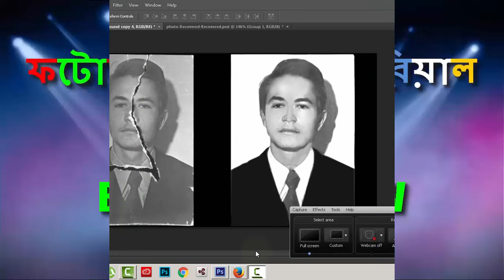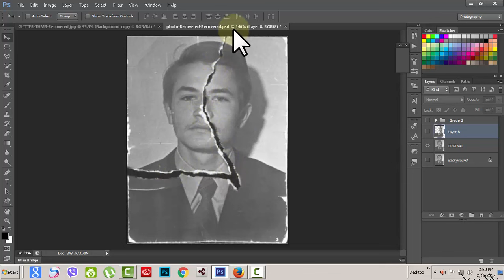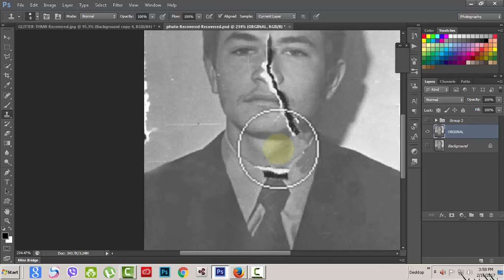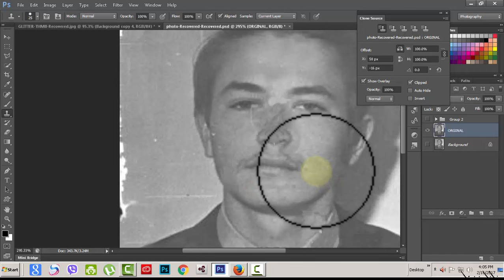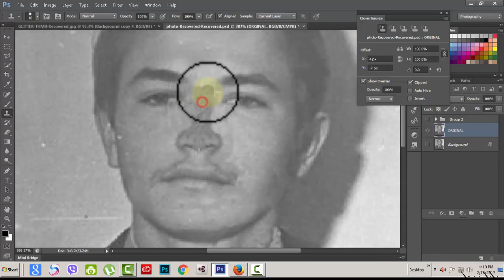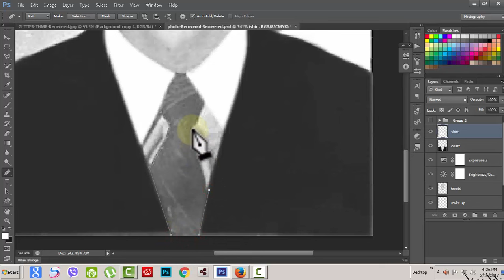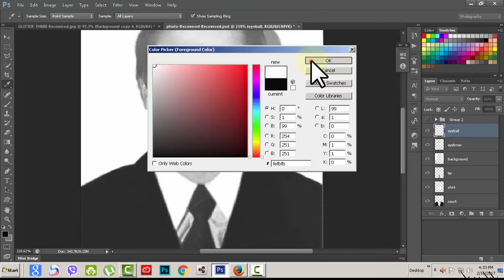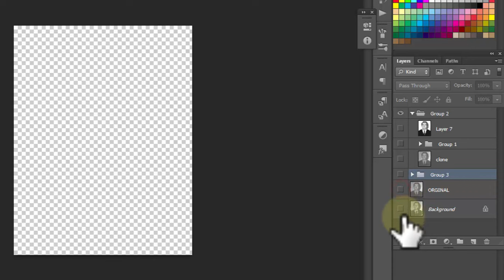Adobe photoshop bangla tutorial cs6 part-1:নষ্ট হয়ে যাওয়া ফটোকে নতুনের মত করে তুলুন ফটোশপে